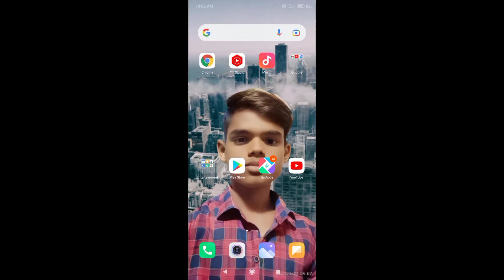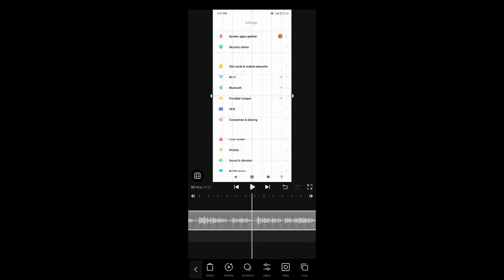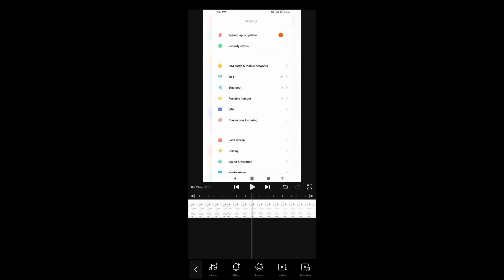VITA App Se Professional Aur Pro Video Editing Kaise Karte Hain | VITA App Kaise Use Karte Hain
Vita app se professional aur pro video kaise editing karte hain / Vita app editing tutorial 2021

mr sonu technical,vita app se professional aur pro video editing kaise karte hain,vita app kaise use karte hain,vita app editing,vita app editing slow motion,slow motion fx,reverse,reverse with vita